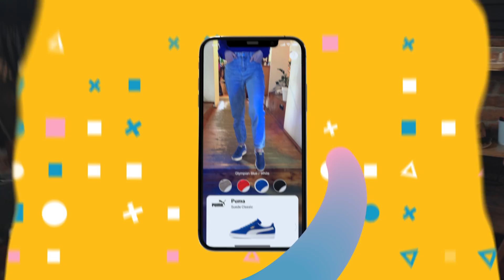Wanna Kicks - Sneakers Try-on Camera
Try with your phone before your buy online!

The Wanna Kicks app lets you virtually try sneakers before committing! WANNABY is building a mass market mobile AR platform & tech so consumers can Try-On shoes, jewelry and apparel before making a purchase.